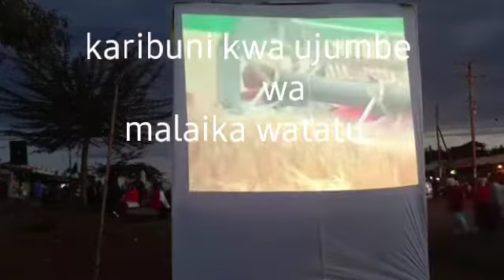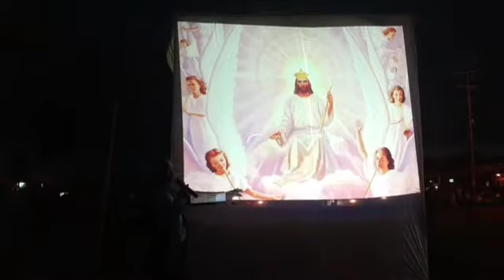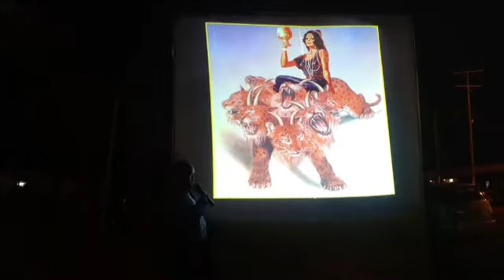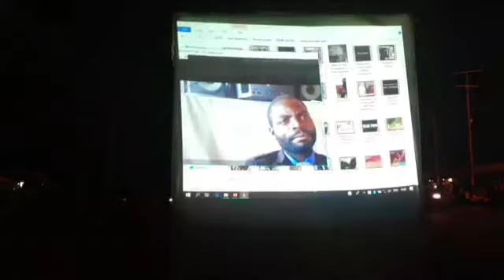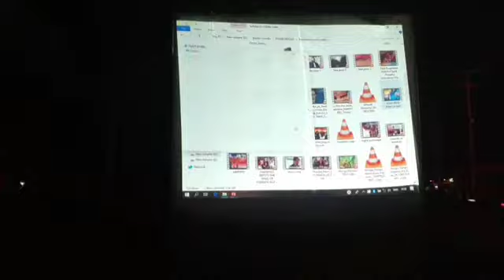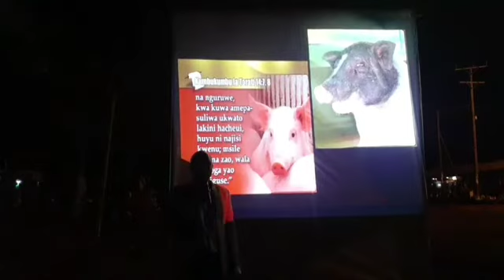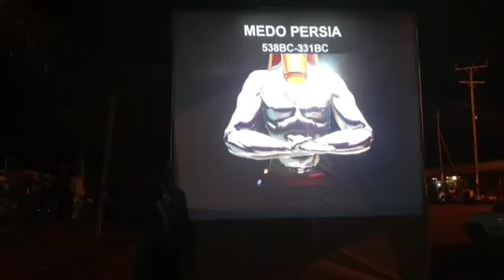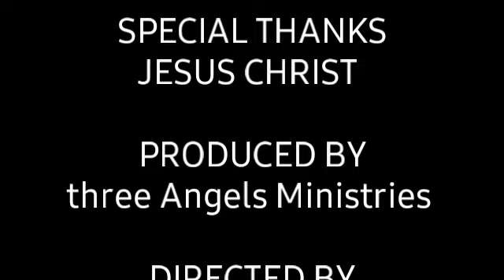Kitabu cha Daniel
Ujumbe wa malaika watatu...